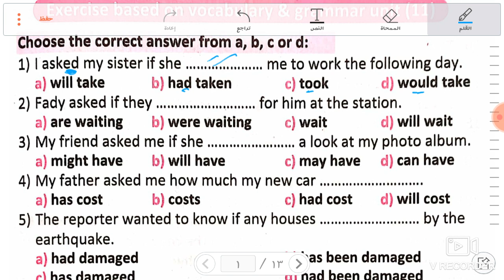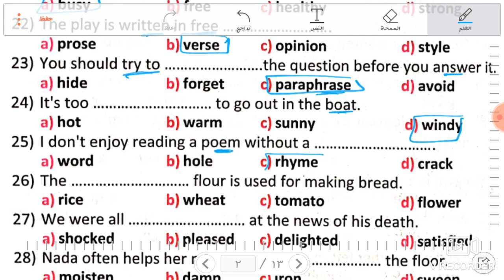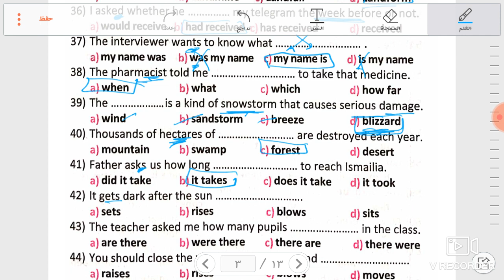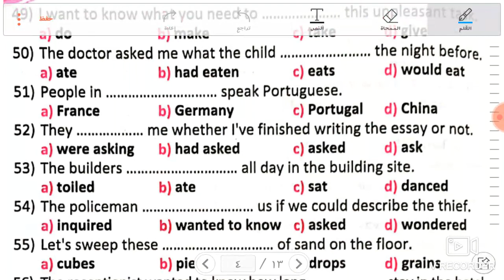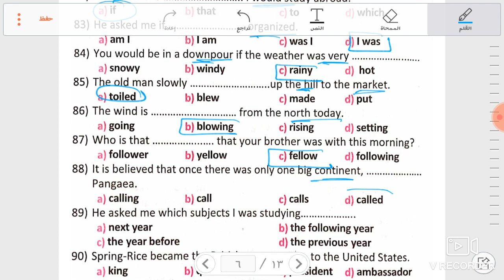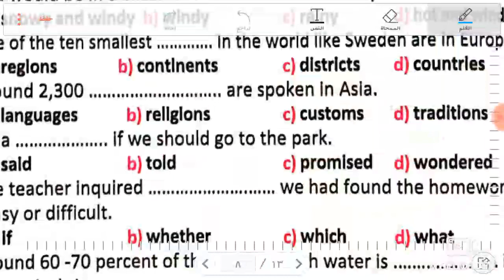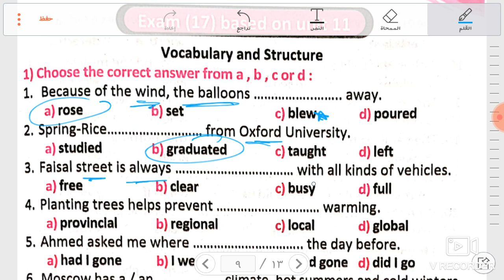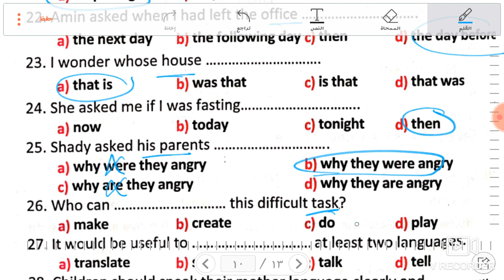Unit 11 revision